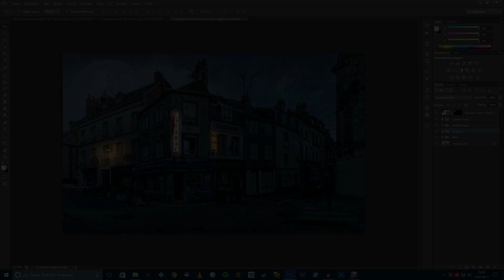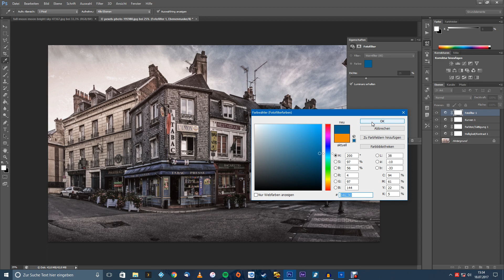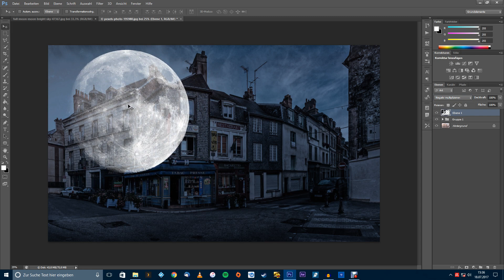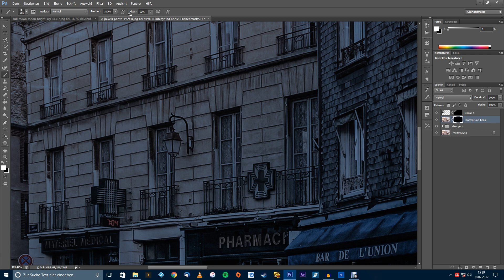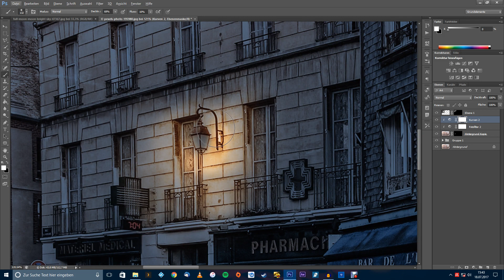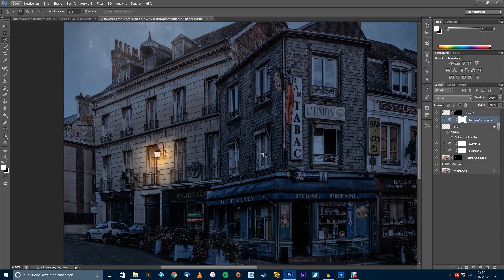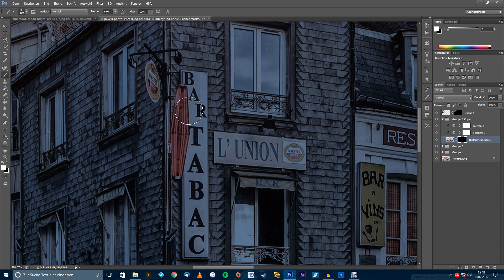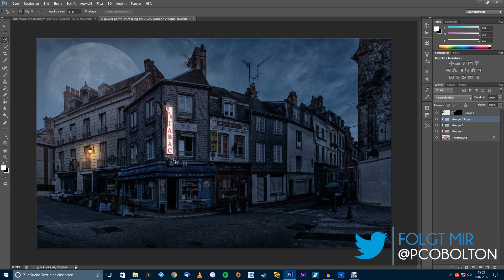Photoshop Tutorial: Realistischen Nacht-Look erzeugen (Tag in Nacht verwandeln)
Einfach mal das Licht ausknipsen, das geht in Photoshop relativ problemlos und einfach. In diesem Video zeige ich euch, wie ihr aus einem taghellen Foto eine Nachtaufnahme erzeugt. Zudem erfahrt ihr, wie man Lichtquellen wie Straßenlaternen oder LED-Schilder dann wieder zum leuchten bringt. Insgesamt ein sehr realistischer Nacht-Look.

►►Für mehr Tutorials und DIE VOLLSTÄNDIGE PSD DATEI besucht meine Homepage